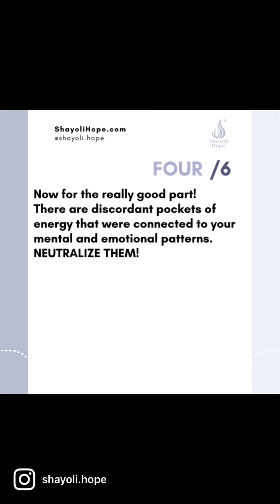6 Steps: Whole Healing to Redefining Reality